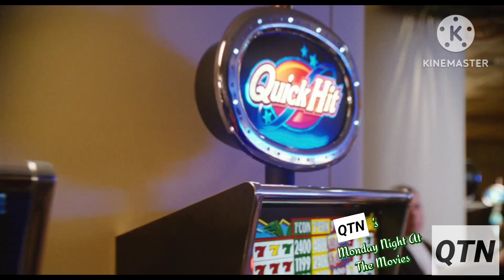"Salsa Night" Scene, but it's on the Quinn Television Network [QTN's Monday Night At The Movies]